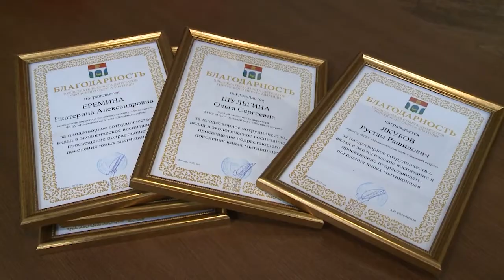День Национальных парков и заповедников отметили в Мытищах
11 января в России - День заповедников и Национальных парков. Отечественной заповедной системе более 100 лет. В честь торжественной даты сотрудников Лосиного острова, одного из первых и самых посещаемых нацпарков в России отметили грамотами и дипломами. (12+)